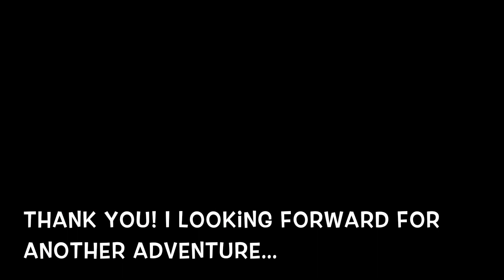Zoey 1. Birthday :-*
Zoey is part of our pack since 28th March 2019 and I love her so much. She is clever, amazing, smart...etc... I looking forward for another adventure with them.

"Zoey" Beautiful Brownie Big Ride born 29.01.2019